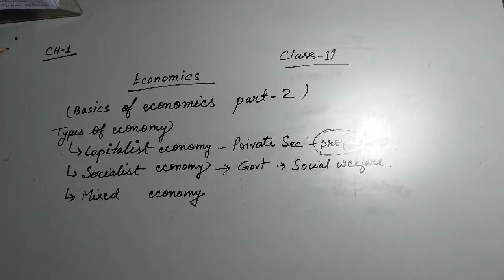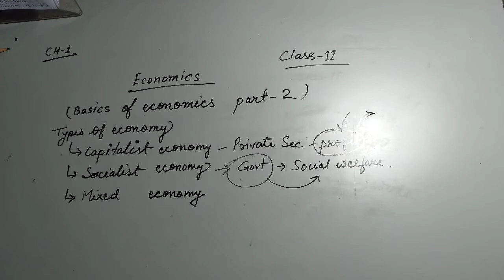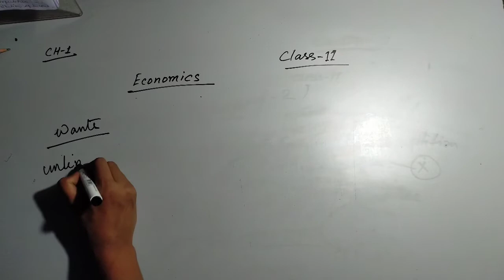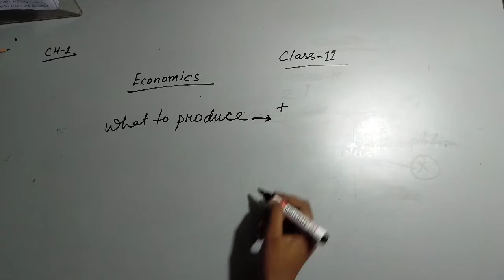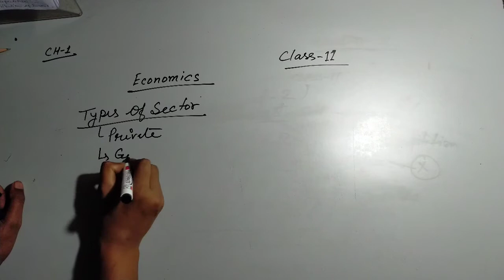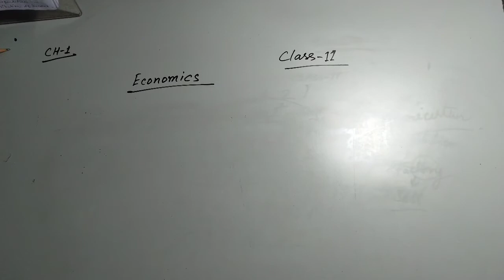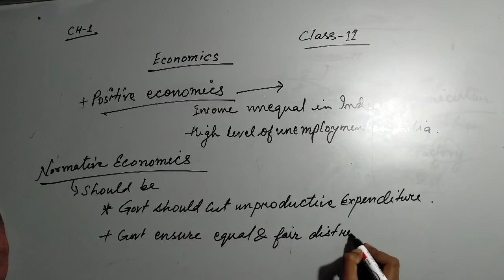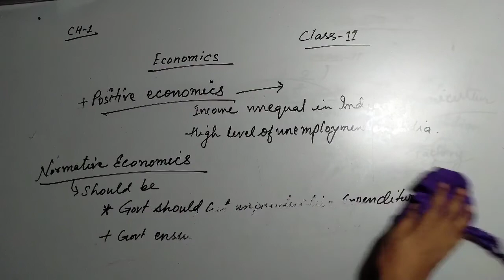Basics of economics ch-1 ( part-2) class -11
Types of economics
Types of different sectors
    Are discussed in a very simple way which will help you all to understand the concept

Please comment me in the comments box